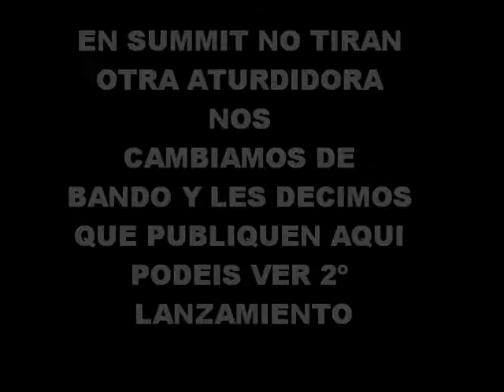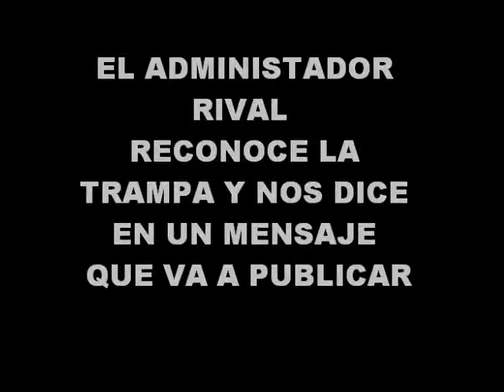reclamacion A LOBO - LOS-XoXo Lobos 2.0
reclamacion